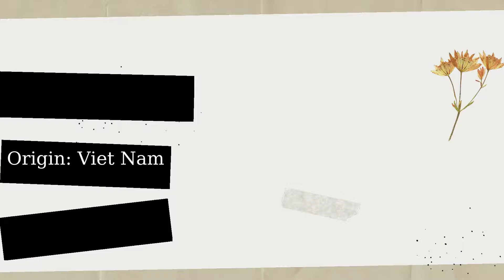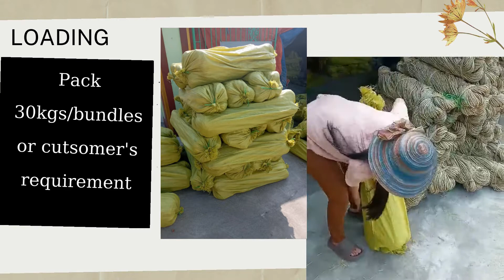Natural Raw Twist Seagrass Rope Material for Handicraft Viet Nam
Thank you for your interest in our products, let I have a chance to offer you more information and the best price.
Please contact to us to get good deal !
Wechat: sarah99gd
99 GOLD DATA
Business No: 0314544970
Working office 1: 36 Cao Duc Lan str., An Phu ward, Dist. 2. HCMC, Vietnam.
Working office 2: 9 Str. No. 54, Thanh My Loi Ward, District 2, HCMC, Vietnam.